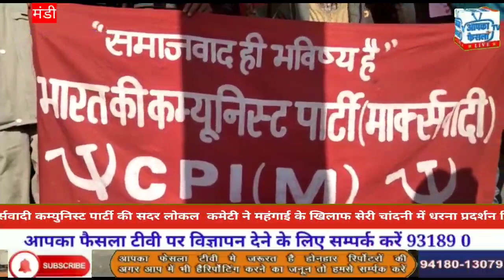कम्युनिस्ट पार्टी की सदर लोकल कमेटी ने महंगाई के खिलाफ किया